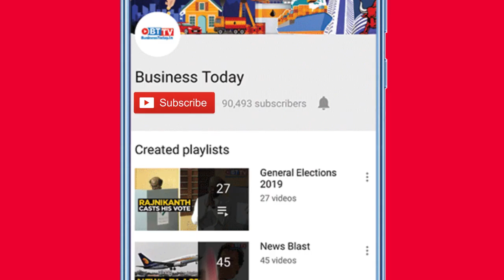Covaxin effective against India’s double mutant strain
India's indigenous COVID-19 vaccine Covaxin is effective against multiple variants, including the double mutant variant of SARS-CoV-2, the Indian Council of Medical Research (ICMR) said on Wednesday. The ICMR said the studies showed that Covaxin also neutralised the UK and Brazil variants of SARS-CoV-2, the coronavirus that causes COVID-19. The double mutant variant is expected to have fuelled the second wave of COVID-19 pandemic in India. Covaxin was developed in collaboration with the ICMR, the National Institute of Virology (NIV) and vaccine manufacturer Bharat Biotech. It was developed using a sample of coronavirus isolated by the NIV. Watch the video for more.